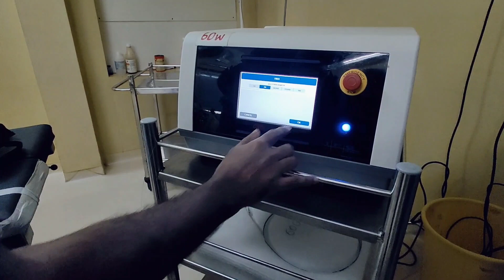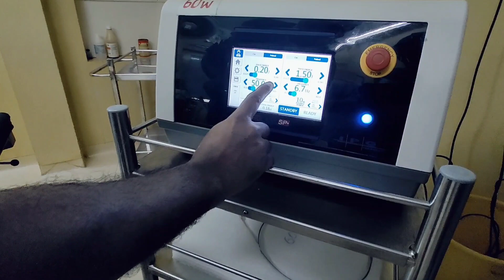THULIUM FIBER LASER INTRODUCTION MALAYALAM